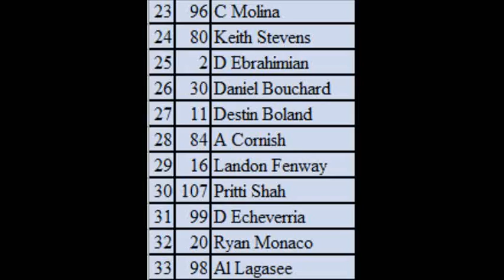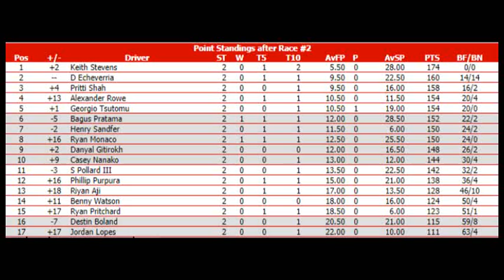NNSCRA Sunoco Weekly Racing Series Pro Trucks i70 225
The 225 lap Pro Trucks Feature Event at I-70 the i70 225.

First the redraws; The top 4 starters are all the winners of the heats, 5-8 are 2nd place 9-12 3rd and so on. 21-32 was decided by how they finished in the consis with odd positions from Consi 1 & evens from Consi 2 & the 33rd Starting Position is the Provisional for the fastest in Time Trials who didn't transfer.
Sorry there's no commentary to this.